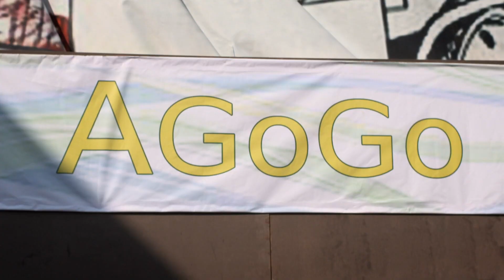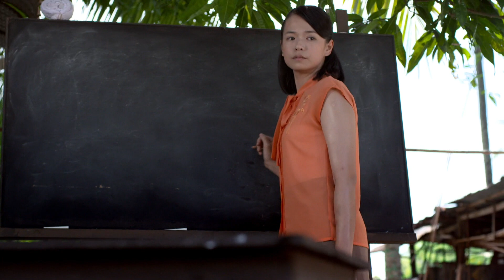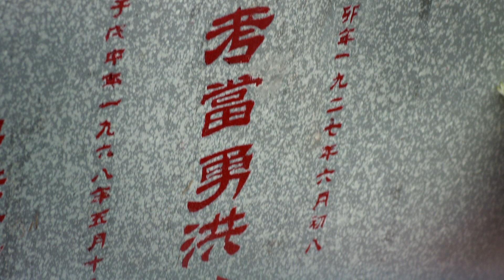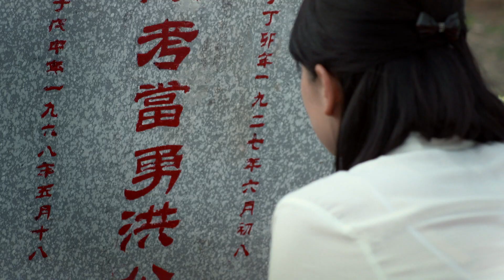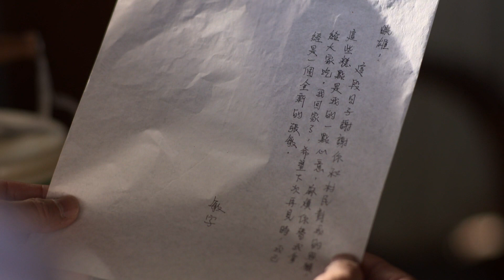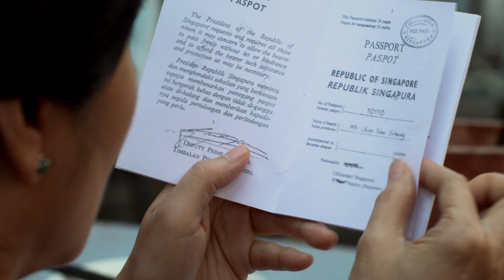The Journey: Our Homeland 信约：我们的家园 - Ep 11